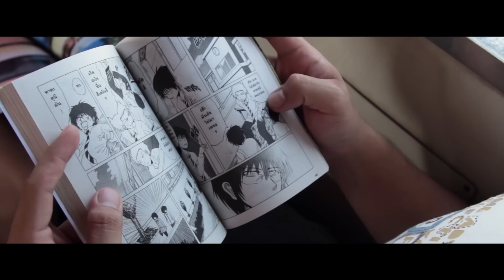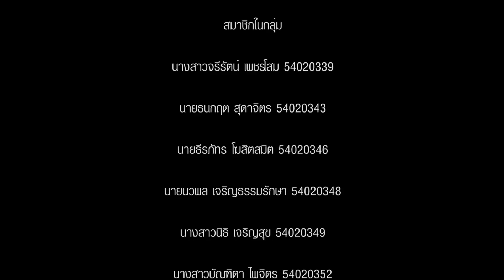ฟ้าที่เธอฝัน [Heaven in your mind] romantic short film วิชาครูอ๊อด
ฟ้าที่เธอฝัน
นายศรายุทธ์  จันทร์ฉาย
รับบทเป็นอาร์ทวัยผู้ใหญ่
เจ้าหน้าที่อุทยานแห่งชาติแก่งกระจาน
รับบทเป็นตัวประกอบ
คุณลุงรัฐ
คนขับรถสองแถว

เพลงประกอบภาพยนตร์
นายศุภวิชญ์  โพธิ์วิจิตร

เพลง เธอคือความฝัน -- วงพราว
เพลง ใครบางคนจากบนฟ้า -- วงฟลัว

เอื้อเฟื้อสถานที่
การรถไฟแห่งประเทศไทย
นายสมชาย  จันทร์ประสาทพร

เอื้อเฟื้ออุปกรณ์
นายอภิสิทธิ์ ประสงค์ทรัพย์

เอื้อเฟื้อยานพาหนะ
นางวิมล  สุดาจิตร

ของประกอบฉาก
คุณลุงขายไอศครีม ที่อุทยานแห่งชาติแก่งกระจาน

สมาชิกในกลุ่ม

นางสาวจรีรัตน์ เพชรโสม 54020339

นายธนกฤต สุดาจิตร 54020343

นายธีรภัทร โฆสิตสมิต 54020346

นายนวพล เจริญธรรมรักษา 54020348

นางสาวนิธิ เจริญสุข 54020349

นางสาวบัณฑิตา ไพจิตร 54020352

นางสาวปริชมน จันทร์ศิริ 54020354

นางสาวภัทรมน สมะลาภา 54020360

นายรวิชญ์ พิศอ่อน 54020363

นายศรันยู เงินทอง 54020369

นายศราวิน จันทร์ฉาย 54020370